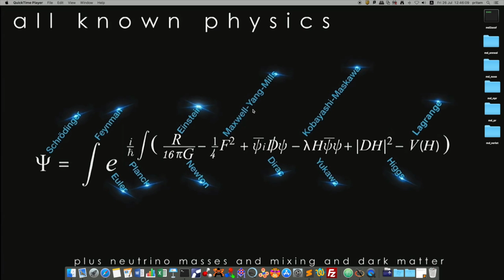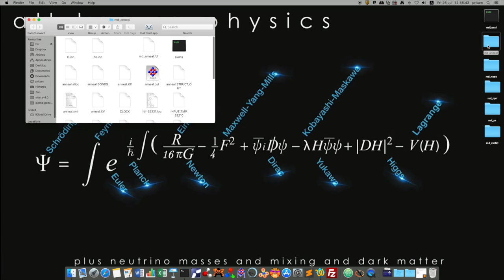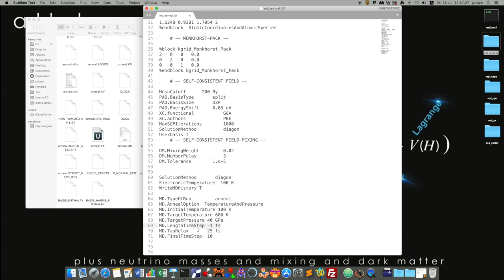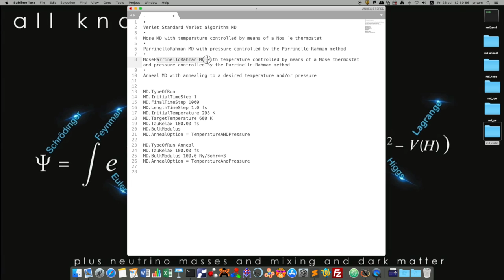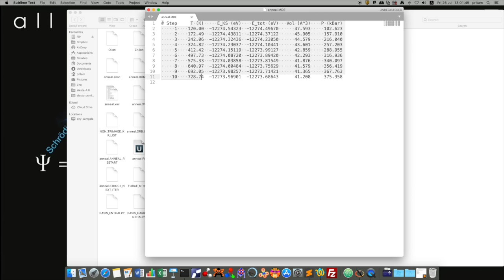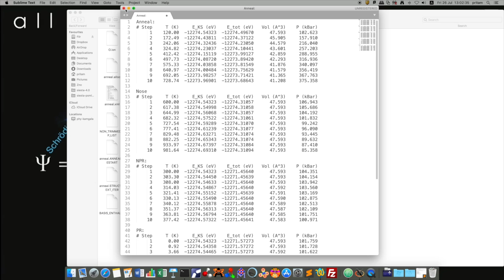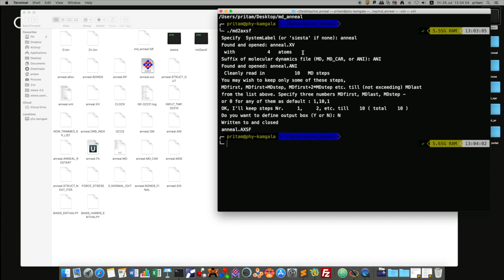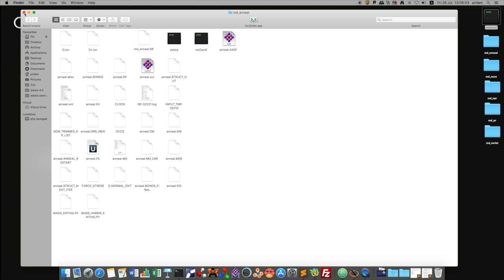Molecular Dynamics using Siesta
The MD siesta depicts the  movement the atoms ( optionally the cell vectors) in response to the forces (and stresses), using the classical equations of motion.

MD.TypeOfRun:-

Verlet: Standard Verlet algorithm MD
Nose: MD with temperature controlled by means of a Nos ́e thermostat
ParrinelloRahman: MD with pressure controlled by the Parrinello-Rahman method
NoseParrinelloRahman: MD with temperature controlled by means of a Nose thermostat and pressure controlled by the Parrinello-Rahman method
Anneal: MD with annealing to a desired temperature and/or pressure

By
Pritam